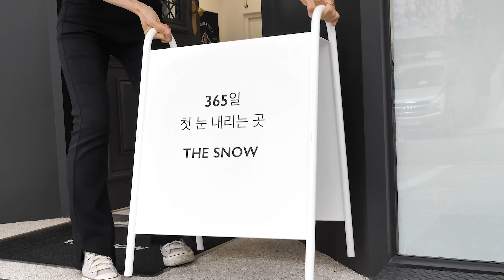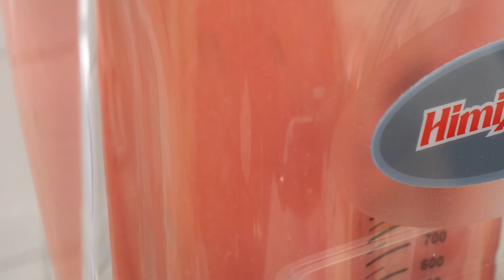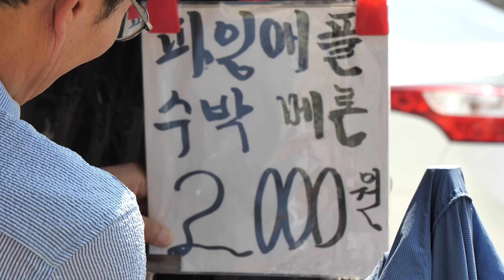속시원한 칼질! 줄서서 먹는 과일 자르기 달인부터 수제 과일 빙수 몰아보기 / Amazing Korean Fruit Cutting Skills / Korean Street Food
🔎Information

😍  1. 서울 더스노우
      00:00 6평 매장에서 월매출 1억? 압도적입니다! 프랑스 디저트 수상자가 만드는 역대급 과일 수제 빙수 / Korean Fruit Shaved Ice / Korean Street Food

😍  2. 서울 남대문시장 과일
      13:31 달인의 현란한 스킬! 남대문 깔끔한 과일 자르기 달인 / Amazing Korean Fruit Cutting Skills / Korean Street Food